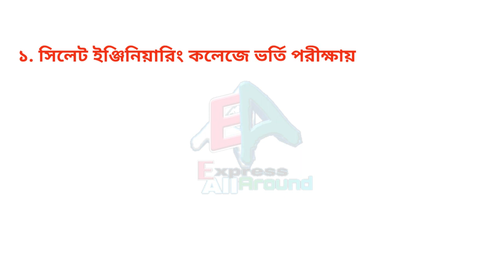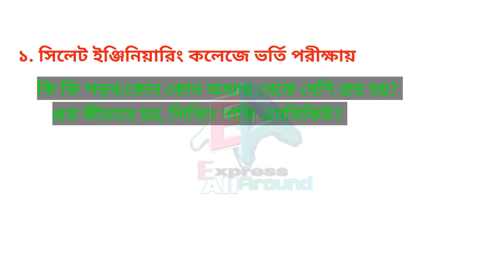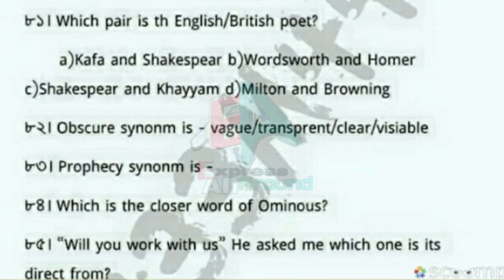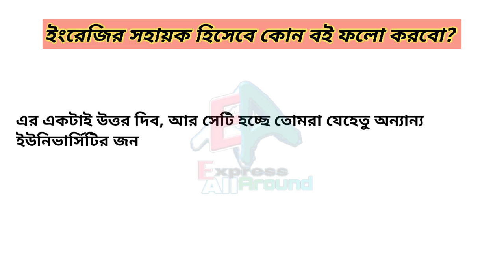ইংরেজি কি পড়বো?| সিলেট ইঞ্জিনিয়ারিং কলেজ ভর্তি পরীক্ষা ২০২১ | SEC admission test 2021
ইংরেজি কি পড়বো?| সিলেট ইঞ্জিনিয়ারিং কলেজ ভর্তি পরীক্ষা ২০২১ | Sylhet Engineering College admission 2021

সিলেট ইঞ্জিনিয়ারিং কলেজের ২০২০-২১ শিক্ষাবর্ষের ভর্তি বিজ্ঞপ্তি প্রকাশিত হয়েছে। অনেকেই জিজ্ঞেস করেছ সিলেট ইঞ্জিনিয়ারিং কলেজের ভর্তি পরীক্ষার জন্য ইংরেজি বিষয়ে কি কি পড়বো। এরই ধারাবাহিকতায় আজকের এই ভিডিওটি। আশা করছি তোমাদের কাজে লাগবে।

Sylhet Engineering College admission circular 2021 has been published.

©️AllExpress Around